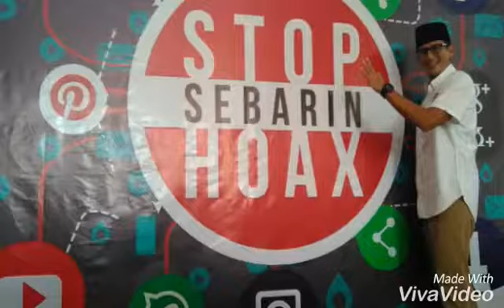Pemuda Tapin menolak berita hoax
mendukung Pilkada Tapin 2018 Aman Damai